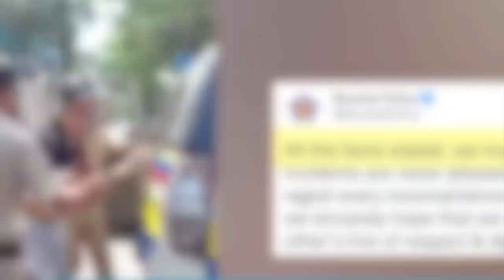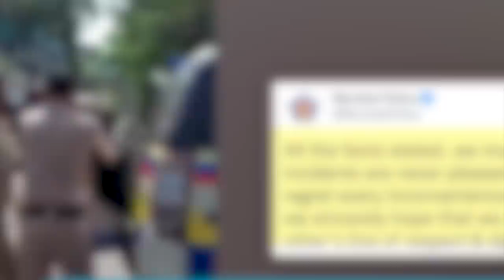ba pom ia u dieng ba lah don phew snem ka rta iakhun pyrshah u environmental activist bad ki pulit